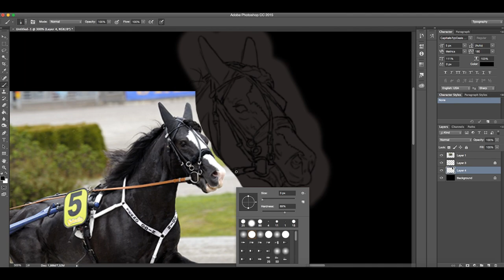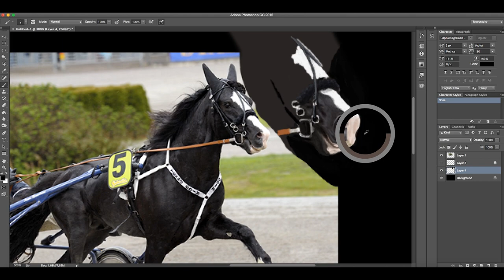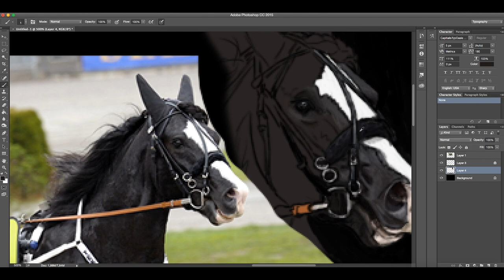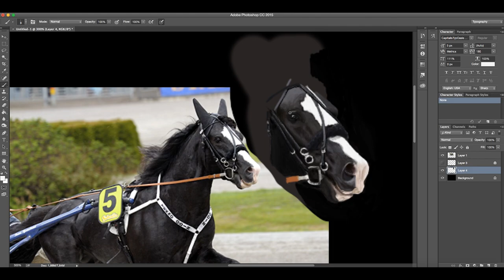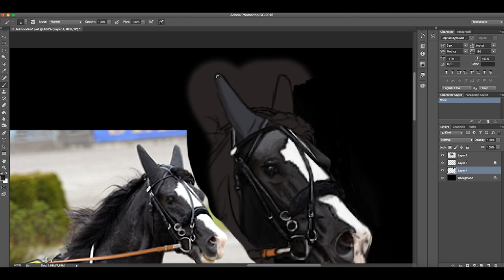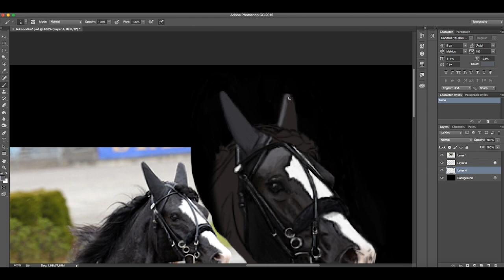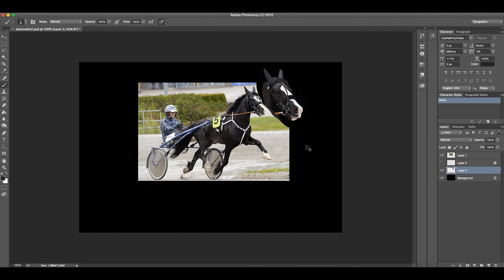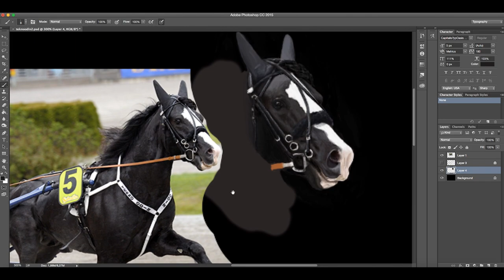Speedpainting: Tekno Odin, part 1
Speedpainting of the famous Norwegian Coldblooded Trotter, Tekno Odin, using Photoshop CC Part one.